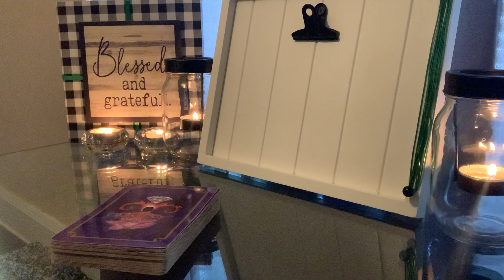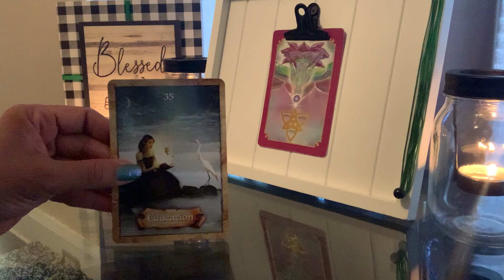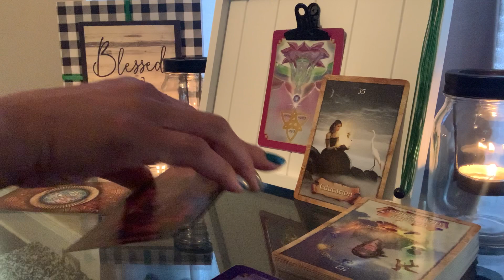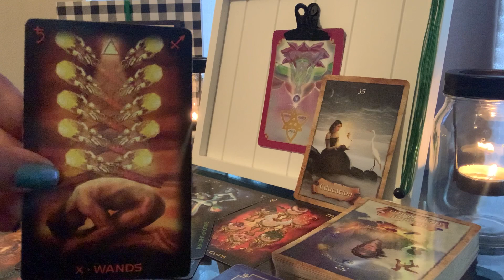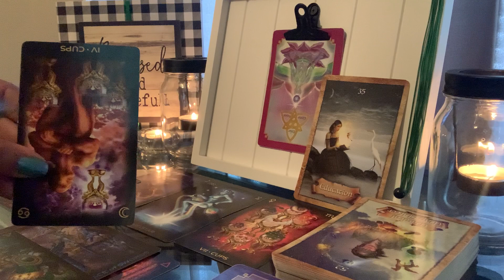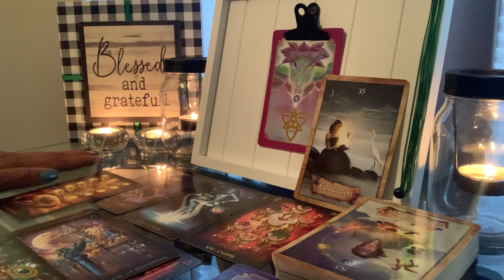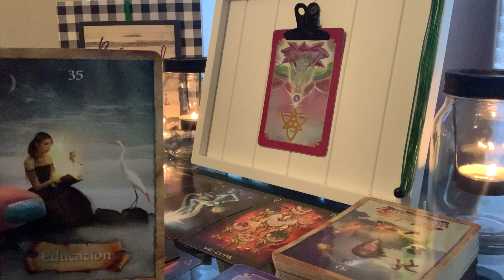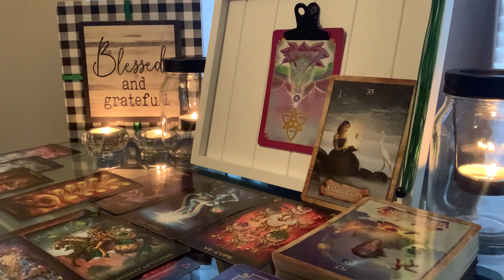Pisces August 2020- “88” “111” The Saga Continued... “77” “44”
Vimeo.com/fifthelementtarot777

Numerology Standout: 487 (Top Row reduced), 106 & 114
#4 FOUNDATIONS/HOME/FAMILY/STABILITY
#8 MOVEMENT AND ABUNDANCE
#7 JOURNEY TO YOUR GOD-SELF
#1 NEW BEGINNINGS
#0 GOD SOURCE
#6 HARMONY/JOURNEY TO HARMONY

Joanne Sacred Scribes Angel Number Meaning:
Angel Number 487 brings a message that the angels acknowledge your hard work and efforts, and applaud your life choices. You have been devoting yourself to bettering your life and focusing upon your spiritual path, and this has assured that you will have ‘plenty’ in your life in all ways. Continue on your path as you grow and succeed in the material world.

Angel Number 487 is an auspicious sign of manifesting prosperity, achieving success, positive progress and spiritual advancement. You have the abilities to manifest all that you require and desire into your life. Be grateful for your blessings and remember to share your good fortune with others.

Angel Number 487 may also indicate that you have learned how to balance your spiritual life and practices (and/or a spiritually-based career/profession) with the material, monetary and physical worlds, and this will see an increase to the flow of material abundance in your life, as well as great inner-peace and joy. The important spiritual work you have been doing has ensured that your material wants and needs will be met, and your endeavours will reap both personal and financial rewards in your life. With this increase to your prosperity, be mindful that the more you have, the more you have to share with others.

Look within. Every time you look deep into yourself you find incredibly beautiful treasures within you.

Number 487 relates to number 1 (4+8+7=19, 1+9=10, 1+0=1) and Angel Number 1.

16
Angel Number 16 is a reminder from your angels that your thoughts create your reality, therefore ensure that you hold only positive expectations about your life, lifestyle and material issues. Trust that all of your needs will be met as you live your life mission.

Angel Number 16 is a message that your angels want you to ask for their guidance and help in regards to the material aspects of your life.  Listen to the messages from your intuition and inner-wisdom as the angels are currently letting you know which choices to make and which steps to take that will ensure that you and your loved ones will have all that is required to maintain and sustain your daily needs.

Angel Number 16 encourages you to maintain a positive attitude whilst the angels work with you to fulfill all of your needs.

114
Angel Number 114 is a message to keep your focus, intentions, actions and positive affirmations on manifesting your true goals and aspirations. Angel Number 114 is a message that if you act with caution and wisdom you will be successful in business, money matters and life in general. Now is a perfect time to begin worthwhile projects that will bring you long-term benefits and future success.

Angel Number 114 is a sign from your angels that they are there to assist you with manifesting your true desires.

Angel Number 114 encourages progressive change, renewal and growth, and tells you to share your knowledge and wisdom with others. It also tells you that what you put your efforts towards will reap rewards in the future.

Angel Number 114 tells you to expect some well-earned rewards for good work well done. Your angels want you to know that you deserve the very best.

Number 114 also relates to number 6 (1+1